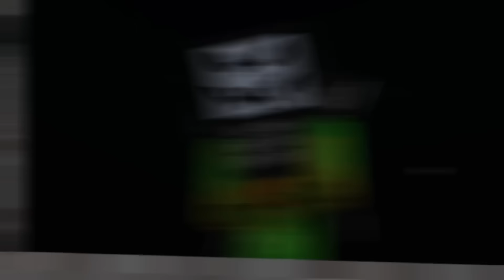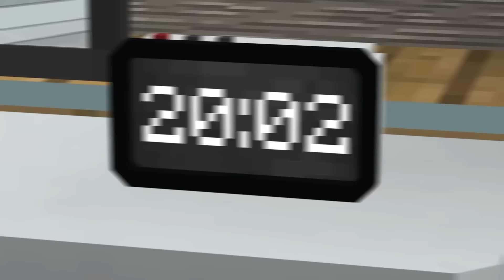JJ STUCK on RAFT of XP OCEAN! ALL EPISODES BABY Mikey & JJ TV MAN FAMILY in Minecraft! - Maizen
Today, we've compiled all of our best work into one video!